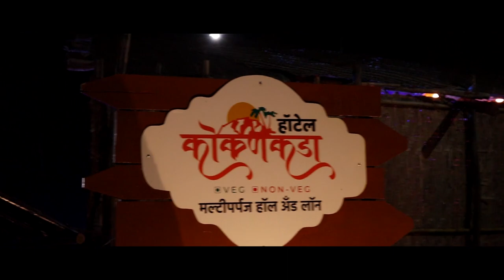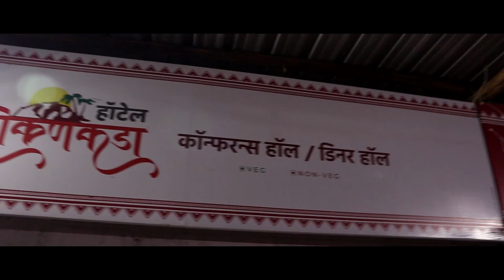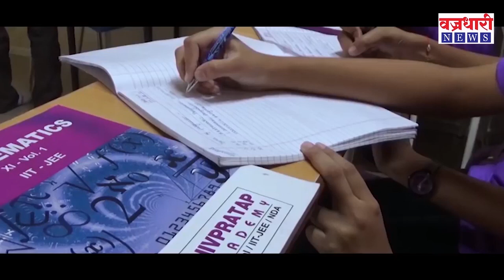सांगली जिल्ह्यात २६ कोरोना पॉझिटीव्ह पैकी २२ निगेटीव्ह || वज्रधारी न्यूज़